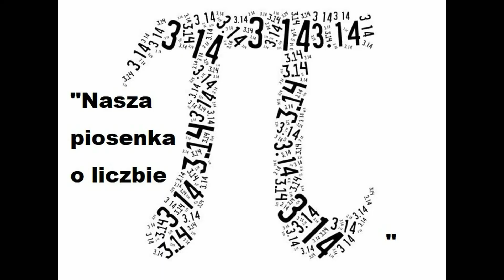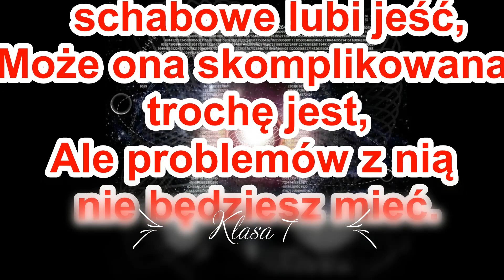Święto Ludolfiny 2021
Film zawiera piosenki o liczbie 𝛑, które wymyślili i wykonali uczniowie naszej szkoły.